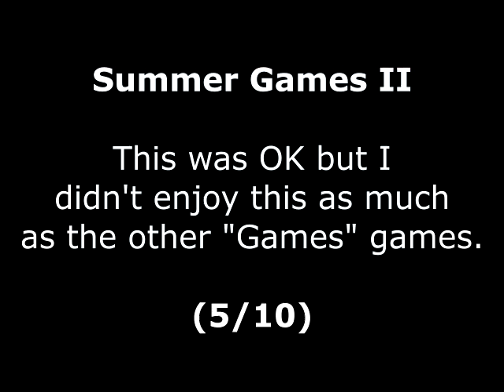Summer Games II Review for the Commodore Amiga by John Gage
Summer Games II is a multi-event sports game that came out in 1992 by US Gold. Warning! This video has swearing.